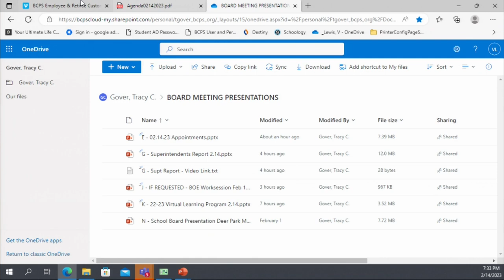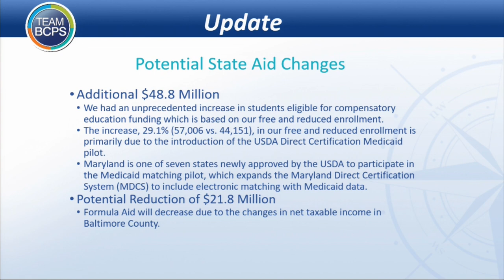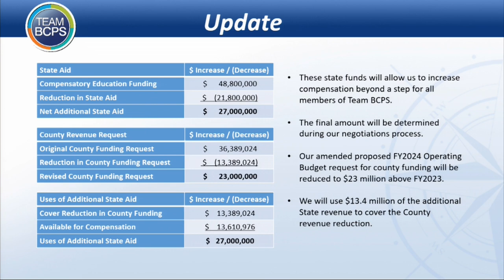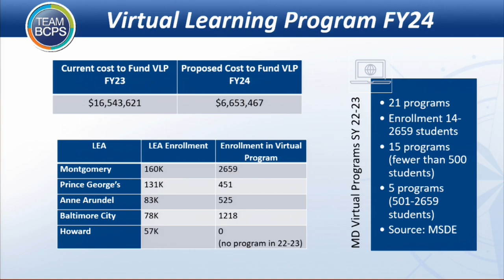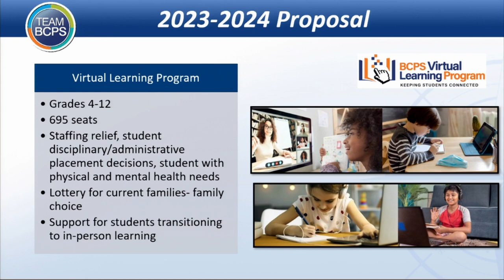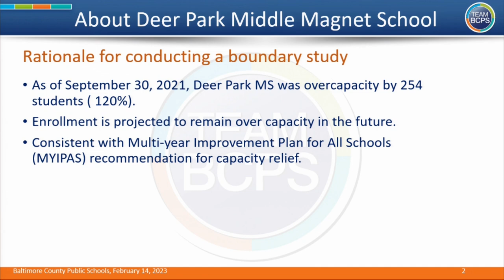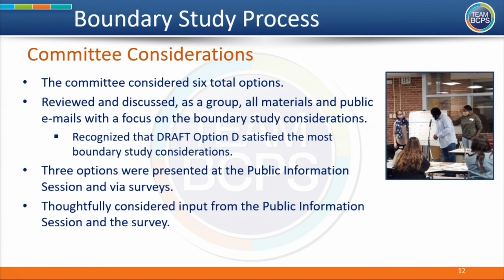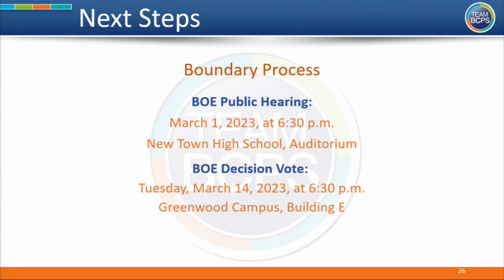Meeting of the Board of Education 2-14-23